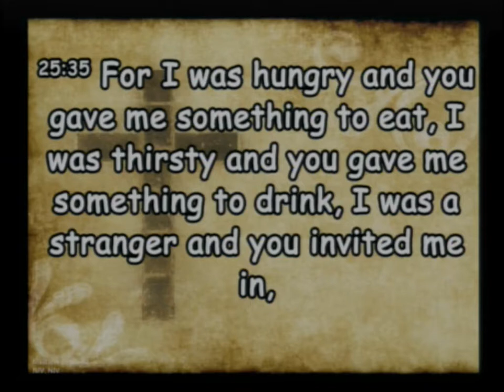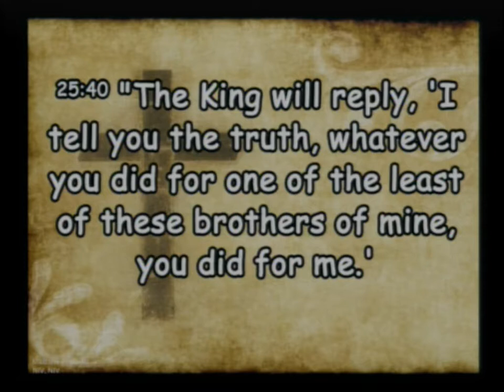20211017 Part or No Part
Sunday Service - Part or No Part (That is the Question)